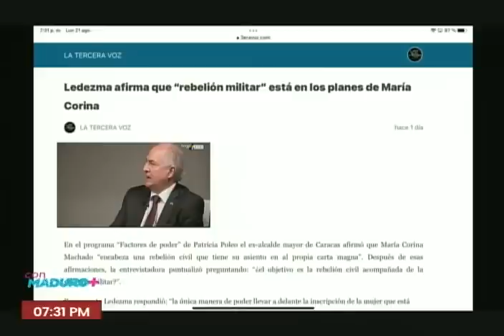Maduro anuncia plan anti-golpe luego que Ledezma acusara a Machado de planear "rebelión militar"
21 de agosto de 2023. El Presidente de Venezuela, Nicolás Maduro, reacciona ante declaraciones del dirigente opositor Antonio Ledezma el día anterior en una entrevista con Patricia Poleo, en las que señaló que María Corina Machado está contactando militares y podría activar una "rebelión militar" si no se le permite inscribirse como candidata presidencial. Maduro recuerda lo ocurrido en las guarimbas de 2014 y 2017, así como lo que pasó en 2019, y llama a milicianos y cuadrillas de paz a activarse y estar en la calle cuidando la paz. Llama al pueblo de Venezuela a la máxima organización.

USDT o Bitcoin (BEP20): 0xef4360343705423a24119205eeb1de2a10fd23f4

USDT (TRC20): TQJB86JZjF5Kt1C7f322aax4iyD6x65UcV

Petros: PFfDUW3cj1WD7cUPYg9MK2EtgG5nUgVzuc